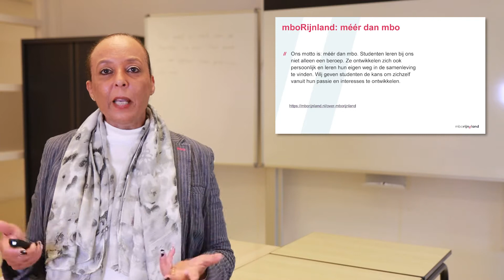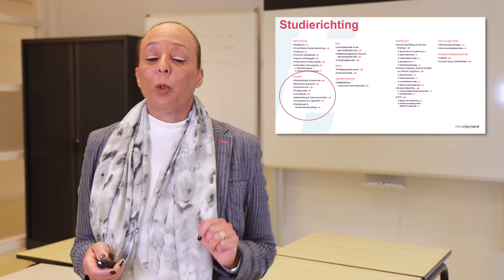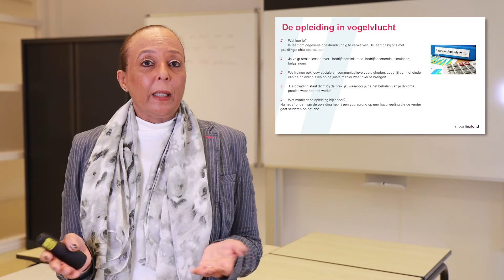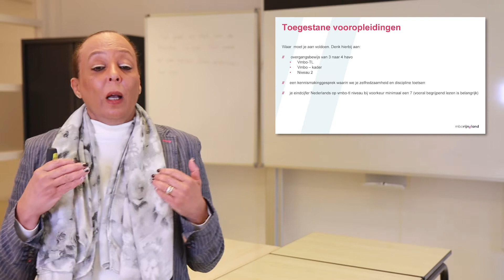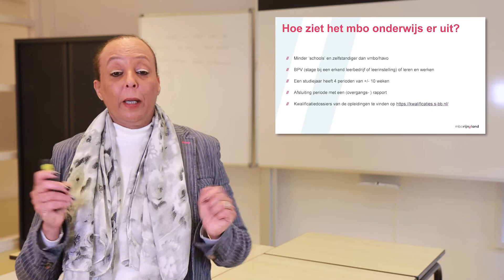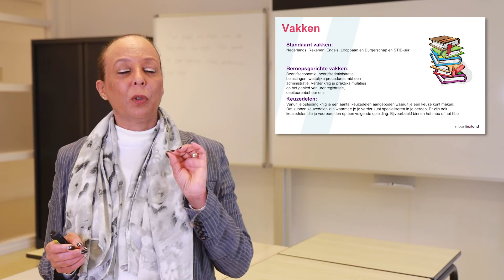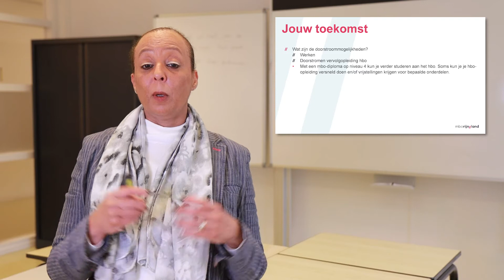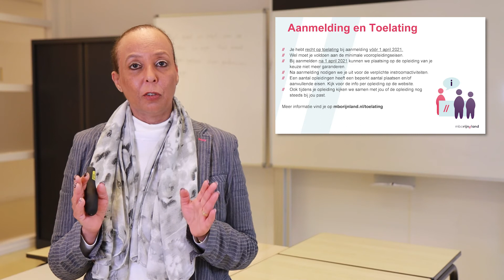Medewerker Business Administration & Control | Economie | Zoetermeer | mboRijnland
Medewerker Business Administration & Control  (was: Bedrijfsadministrateur) niv. 4 BOL Zoetermeer Van Doornenplantsoen - Karin Sedney